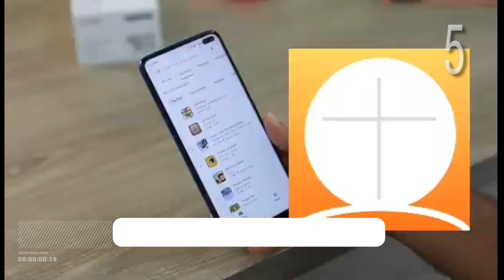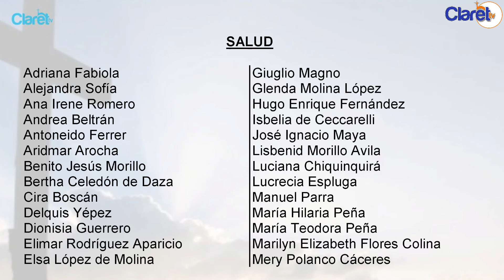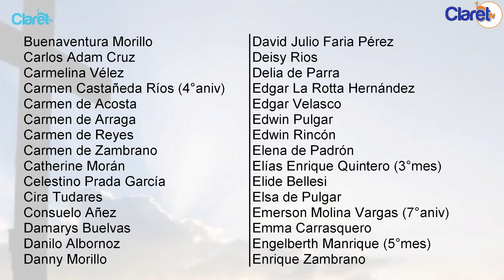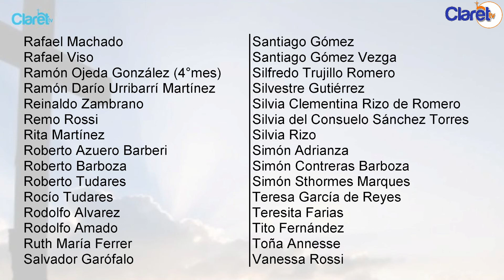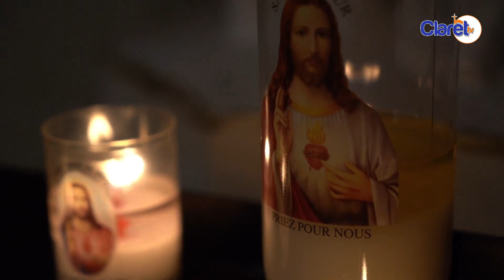Lunes de la VII semana del Tiempo ordinario Ciclo " C "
Tiempo Ordinario.
¿Por qué se llama así? La respuesta es sencilla: se llama “tiempo ordinario”, porque en dicho tiempo se medita sobre la “vida ordinaria” de Jesús, es decir, qué hizo con sus discípulos, los lugares que visitó, los milagros que realizó. Pero, a diferencia de otros tiempos, en el tiempo ordinario se profundiza en la vida cotidiana Jesús. Por ejemplo, en el tiempo de Navidad se profundiza sobre el nacimiento de Jesús, en el tiempo de Pascua se profundiza en la Resurrección de Jesús, mientras que en el tiempo ordinario no hay un misterio específico que se profundice, sino más bien se acompaña a Jesús en sus “actividades” de día a día.

Este tiempo es peculiar, es el más largo del año, dura entre 33 a 34 semanas, el color que se utiliza es el verde, comienza después de la fiesta del Bautismo del Señor y concluye con la Solemnidad de Cristo Rey del Universo. Y ahora ya sabemos, se llama ordinario porque acompañamos a Jesús en su vida ordinaria.

Oración para la Comunión Espiritual:

Creo, Jesús mío,  que estás real
y deseo vivamente recibirte dentro de mi alma,
pero no pudiendo hacerlo ahora sacramentalmente,
venid al menos espiritualmente a mi corazón.
os abrazo y me uno del todo a Ti Señor,
no permitas que jamás me aparte de Ti, Amén.

Por favor comunícate con nuestra secretaria la Sra Belkis Govea al 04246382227 Ella te ayudará con muchísimo gusto De lunes a sábado de 08:00 am a 12:00 m
Muchísimas gracias.